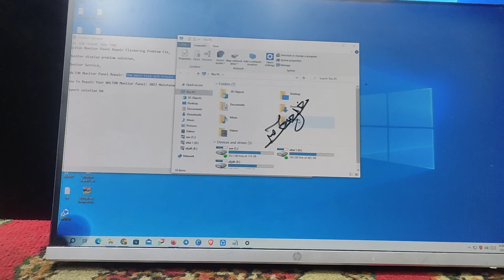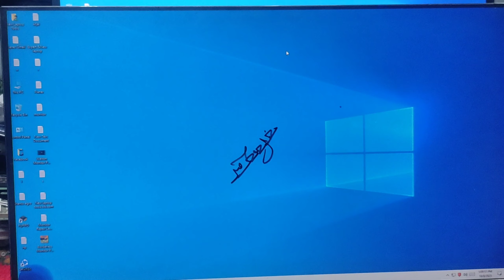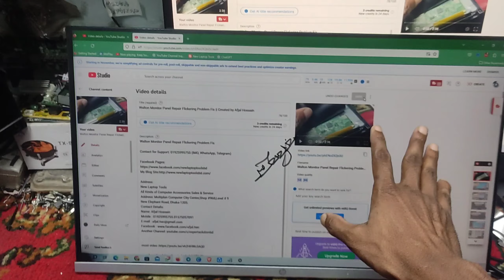how to fix hp monitor screen | Created by Afjal Hossain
how to fix hp monitor screen

hp 22es monitor repair
hp 22fw monitor repair
hp monitor display problem
hp monitor screen flickering
screen flickering when playing games
hp monitor screen blinking
monitor flickering lines,
hp monitor power light blinking black screen
how to open hp monitor
hp monitor white screen problem
Why burn & How to fix hp monitor m22f
HP Borderless Monitor M22F Panel Burn Problem Repair
HP Borderless Monitor M22F Panel Burn Problem
Monitor service

We Provide Bellow given services:
1. Laptop 2. Desktop
3.LED monitor 4. LCD monitor
5. LED & LCD TV
We Provide Bellow given Setup:
1. CCTV setup for office, shop, home and other,
2. Network setup for office, home, local area network(Lan)
We Sold :
1. Used or refurbished Laptop
2. Used or refurbished Desktop